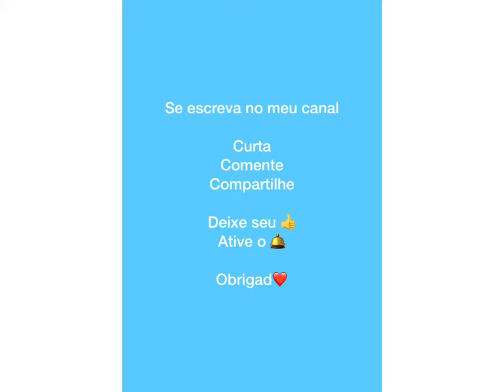BOLO DE ANIVERSÁRIO PARA HOMENS - FESTA COM AMOR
Nesse vídeo trago uma seleção de imagens, para você se inspirar e arrasar no bolo do papai, do irmão, do tio, do vovô, do padrinho, enfim dos homens que fazer parte da sua vida e merece uma linda homenagem.

VEJA MAIS TEMAS👇🏽😍